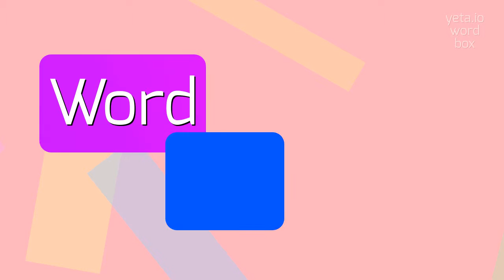QUETCH - HOW TO PRONOUNCE IT?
QUETCH - full guide about Quetch in 2023

QUETCH Meaning And Definition:
Quetch is a Yiddish word which means to complain or to express dissatisfaction.
It is often used to describe someone who constantly finds fault or is never satisfied.
QUETCH Pronunciation:
To pronounce quetch, say 'kwetch' with the 'k' sound at the beginning and the 'ch' sound at the end.
It rhymes with 'fetch'.
Alternative pronunciations include 'kwech' and 'kwetch-uh'.
Use QUETCH In Your Speech:
1. She couldn't help but quetch about the poor service at the restaurant
2. Every time we go on a family vacation, my grandfather starts to quetch about the heat
3. Sarah's constant quetching about her job has become tiresome
4. The customer seemed determined to quetch about every little detail during the entire meeting
5. After being stuck in traffic for hours, it was hard not to quetch about the terrible commute
Please answer in comments for the most popular QUETCH questions:
1. What does it mean to quetch?
2. Why do some people quetch more than others?
3. How can we deal with someone who is always quetching?
4. Is quetching a common behavior?
5. Are there any benefits to quetching?